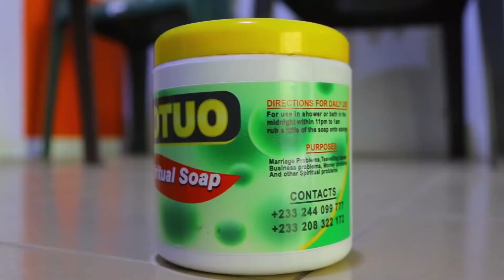J.J Rawlings & Agyakum Kufuor finally Clashed at his Mother's funeral. Mahama Storms there late